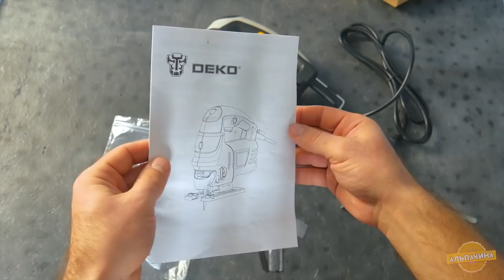НА ЧТО СПОСОБЕН ЛАЗЕРНЫЙ ЛОБЗИК DEKO? РЕАЛЬНЫЙ ТЕСТ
Сегодня мы узнаем НА ЧТО СПОСОБЕН ЛАЗЕРНЫЙ ЛОБЗИК DEKO? РЕАЛЬНЫЙ ТЕСТ и обзор в этом видео.

★Оф. магазин DEKO на Али, ТуТ и покупал★